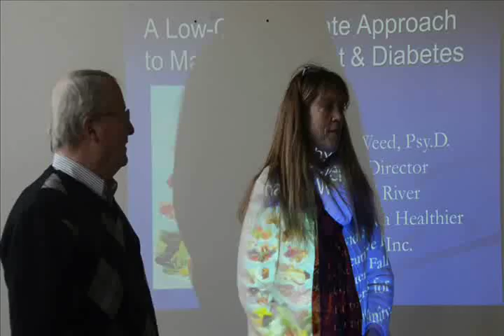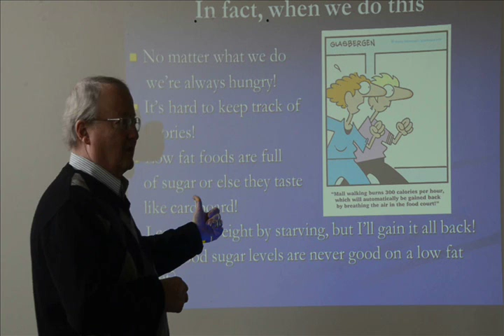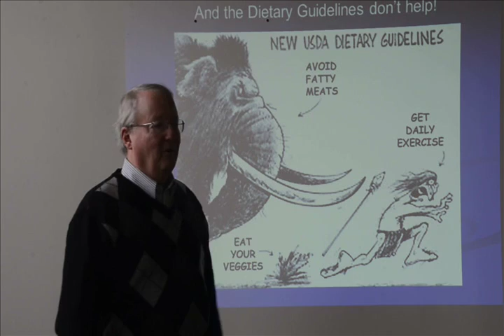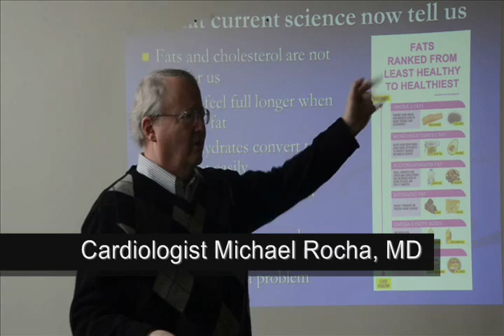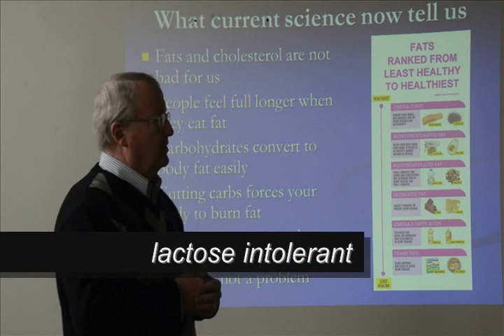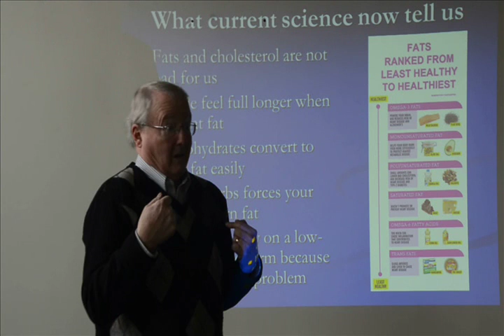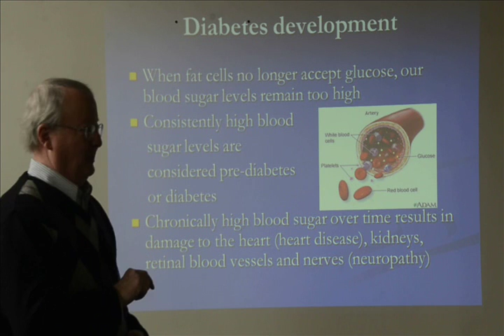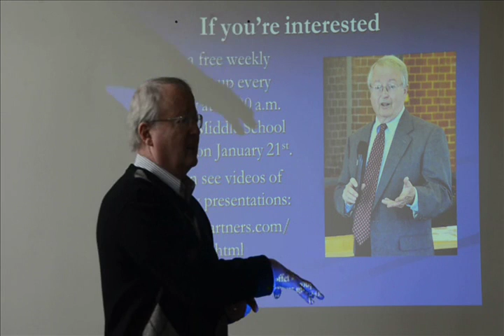Low Carb Talk with New Bedford Seniors January 31 2017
Seniors at the Hillman Street Senior Support Center heard Partners for a Healthier Community Executive Director Dr. David Weed give a 45-minute presentation on low-carbohydrate, high-fat diets for both weight loss and resolution of diabetes on January 31, 2017. Dr. Weed gave most of his 60-minute talk on the subject so that those in attendance could learn why eating more fat and fewer carbohydrates such as bread, potatoes and sugar-sweetened beverages and desserts can help to normalize blood sugar, blood pressure and cholesterol levels. Dr. Weed's presentation is based on over ten years of research that largely contradicts what most people have learned about healthy diets. "What we've been told about the health effects of dietary fat and not been told about the effects of sugar and refined grains has resulted in forty years of increased weight gain and metabolic disorders in America and around the world," stated Dr. Weed, a clinical psychologist who has both studied and followed a low-carbohydrate diet for the past eight years. For more information about low-carb diets go to his web page.